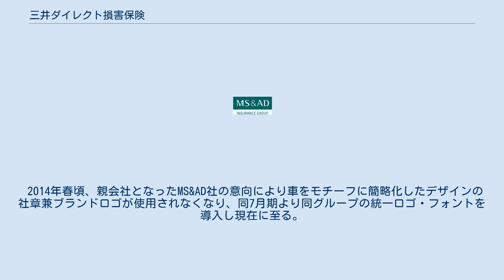三井ダイレクト損害保険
三井ダイレクト損害保険株式会社（みついダイレクトそんがいほけん）とは、個人向け自動車保険を中心とする通販専門損害保険会社。
インターネットと電話でのみ契約を受け付けるのが特徴。
MS&ADインシュアランスグループホールディングスのグループ会社。
 1995年の金融ビッグバンを受けて、三井物産により1999年6月に準備会社として物産インシュアランスプラニング株式会社を設立。
2000年5月に、損害保険業の免許を取得して、商号を現在の三井ダイレクト損害保険株式会社に変更し、翌6月より営業開始。
 2007年3月には、同業他社よりやや低かったソルベンシー・マージン比率を引き上げる目的で、三井住友海上火災保険株式会社などを引受人とする第三者割当増資を実施し、三井住友海上の出資比率は66.47%となり、同社の連結子会社となった。
 2008年4月、三井住友海上グループホールディングス株式会社の設立により、三井住友海上火災保険株式会社、三井住友海上メットライフ生命保険(現在は三井住友海上プライマリー生命保険)株式会社、三井住友海上きらめき生命保険(現在は三井住友海上あいおい生命保険)株式会社とともに同ホールディングスのグループ会社となった。
 2010年4月、親会社の三井住友海上グループホールディングス株式会社があいおい損害保険、ニッセイ同和損害保険（同年10月に2社は合併し、現在はあいおいニッセイ同和損害保険）との経営統合に伴い、MS&ADインシュアランスグループホールディングス株式会社に改称した。
 2014年春頃、親会社となったMS&AD社の意向により車をモチーフに簡略化したデザインの社章兼ブランドロゴが使用されなくなり、同7月期より同グループの統一ロゴ・フォントを導入し現在に至る。